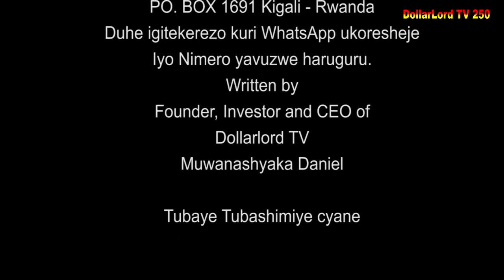Umusaraba Si Igiti S02 EP 103 Film Nyarwanda Nshyashya || Rwanda Movies || Dimbamo Professor EP 1313